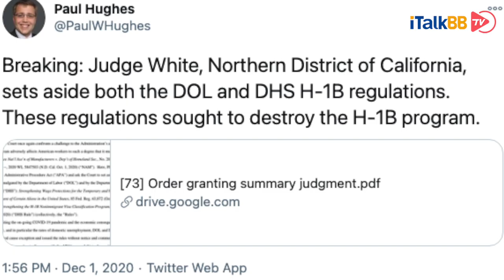留学党长出一口气，喜迎H-1B利好消息，最低工资依旧按原标准，但有一项改革或许会通过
今年十月，特朗普政府两条新规，直接把在美留学党打入寒冬。这两条政策直接现在了工作签证H-1B和绿卡申请的最低工资要求以及在H-1B审核时，强调专业的相关性。从而直接导致刚刚毕业的大学生，满心欢喜找到工作，却因为工资不够格而无法申请工作签证，抑或是找到了一个跟专业某些课程相关，但不是完全相关的工作，申请H-1B后，由于相关性不够而被拒签。

然后就在12月1号，在北加州法院负责对这两个政府新规发起诉讼的律师Paul Hughes，发twitter分享状态表示，两个新规都被暂停了！尽管官司是在加州打的，但是结果适用于全国范围。